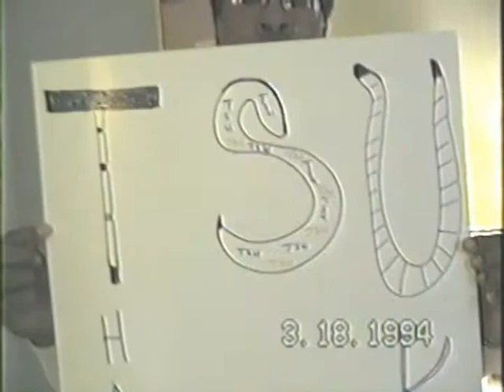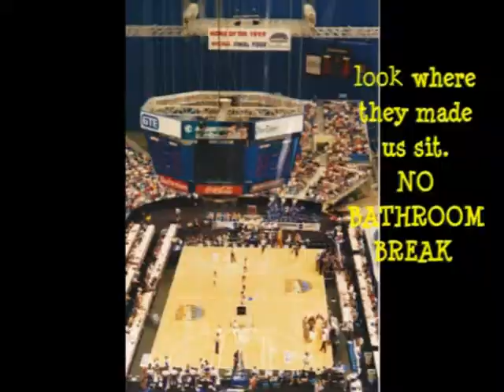TENNESSEE STATE VS KENTUCKY 1994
THE Tennessee State men's Basketball Team played Kentucky in the NCAA tournament.  March 18, 1994.